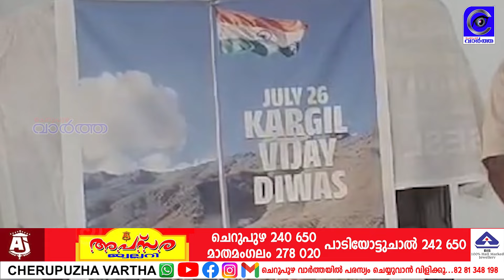കേരള സ്റ്റേറ്റ് എക്സ് സർവീസസ്‌ ലീഗ് ചെറുപുഴ യൂണിറ്റിൻ്റെ നേതൃത്വത്തിൽ കാർഗിൽ വിജയ ദിനം ആചരിച്ചു